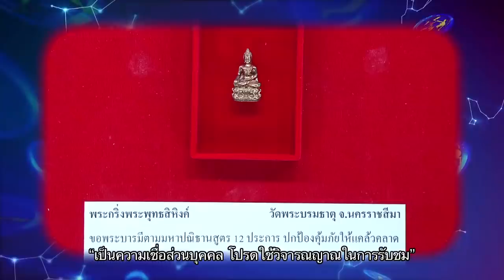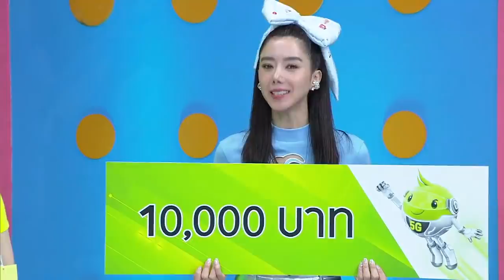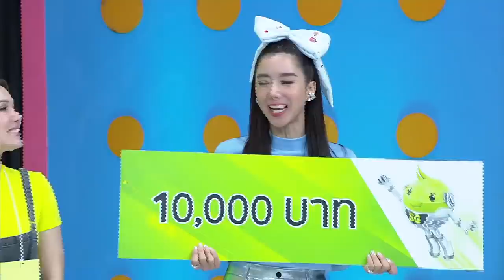ราศีใดเริ่มต้นใหม่ชีวิตรุ่งเรือง ราศีใดระวังเสียโฉมจากอุบัติเหตุ I ศึก12ราศี (4/4)| 4 ต.ค. 63